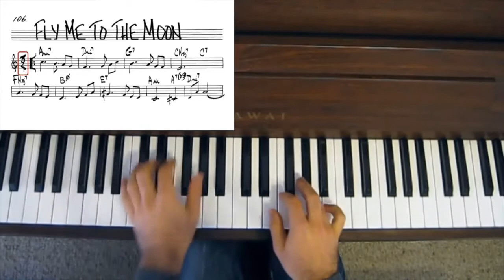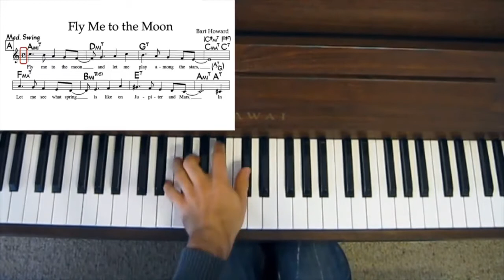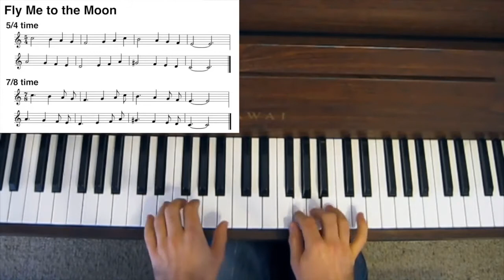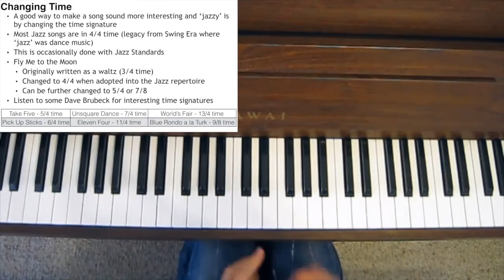Изменение музыкального размера композиции как способ импровизации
Как изменить размер песни, чтобы она звучала как джаз. Изменив размер, вы также можете улучшить звучание композиции, сделав его более интересным.

Большинство джазовых песен имеют размер 4/4. Это, вероятно, наследие эпохи Swing, где «Jazz» был танцевальной музыкой, намного легче танцевать в 4/4, чем скакать под 13/8)